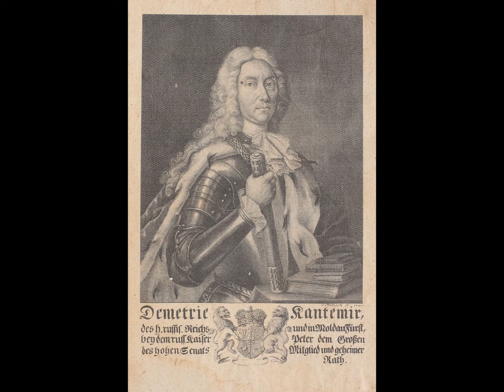Dimitri Kantemiroğlu - Lamento Ene Sarére 2 Duduk Barde Ashot Arménien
ISTANBUL. DİMİTRİE CANTEMİR
"The Book of the Science of Music" and the Sephardic and Armenian musical traditions

HESPÈRION XXI
Yair Dalal oud , Driss El Maloumi oud , Pierre Hamon ney & flûte , Dimitri Psonis santur , Pedro Estevan percussion , Jordi Savall rebab, vielle et lire d'archet

Direction: JORDI SAVALL